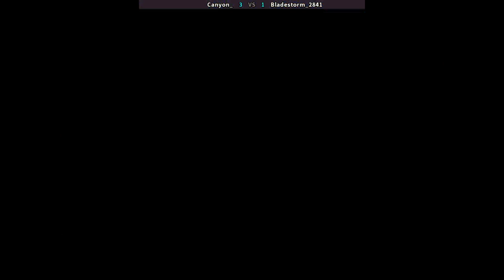Kabuki Klash 🕹 Canyon_ VS Bladestorm_2841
Kabuki Klash - far east of eden ◦ 天外魔境 - 真伝
Far East of Eden - Kabuki Klash / Tengai Makyou - Shin Den